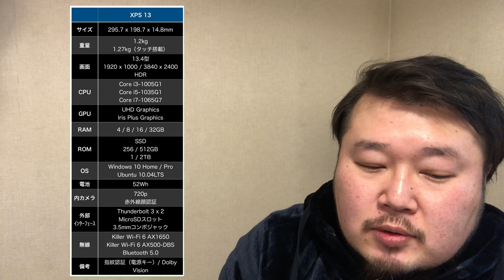４辺狭額縁ノートPC発表！【 new DELL XPS 13 】